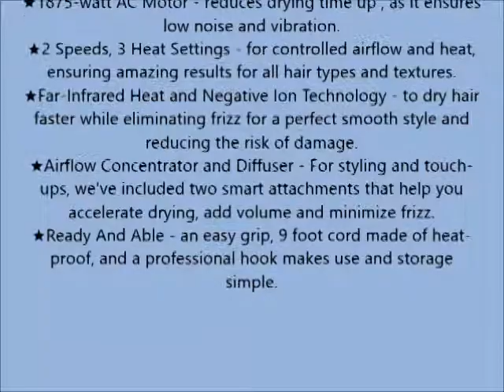MHU Professional Salon Grade 1875w Low Noise Ionic Ceramic Ac Infrared Heat Hair Dryer Plus One Conc